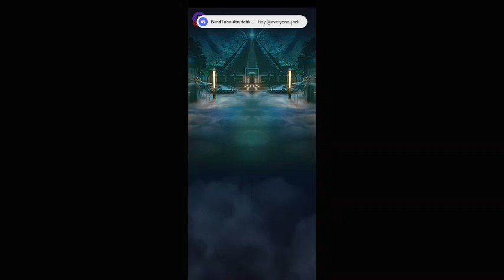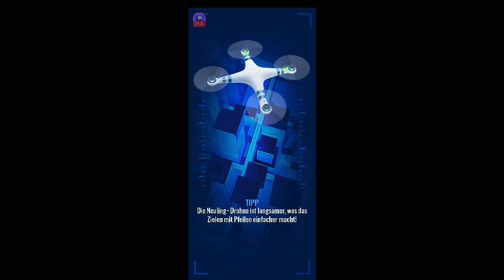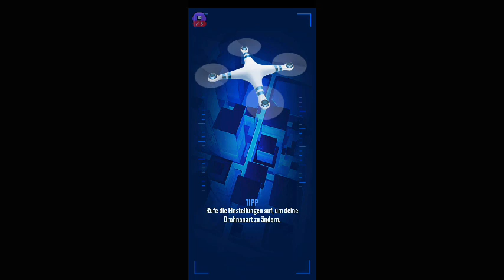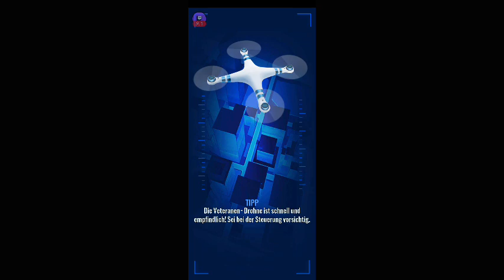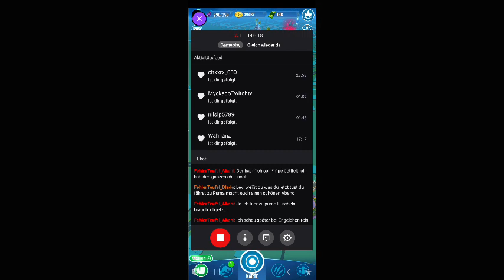Jack Tengo Entertainment Jurassic World Alive